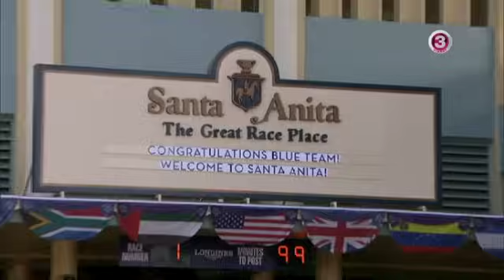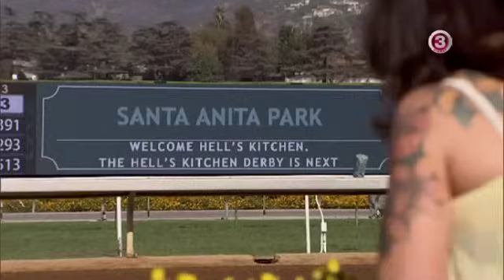Gordon Ramsay A Pokol Konyhája S15E11